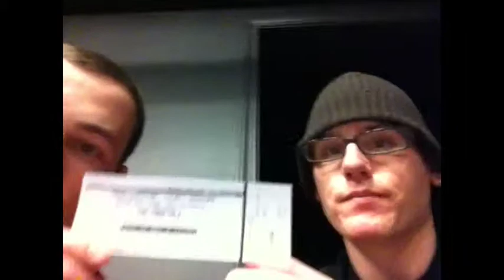The Crucible - Wigging Out And Tripping Balls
We're just crazy